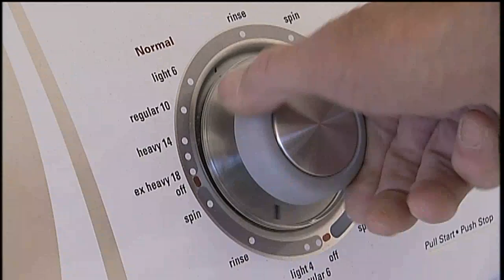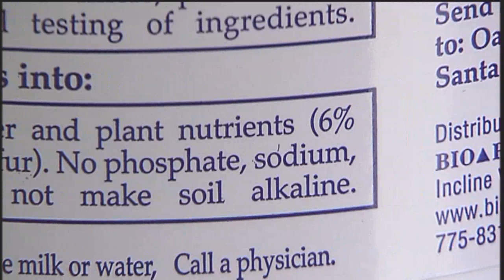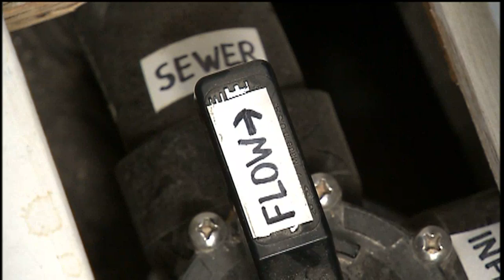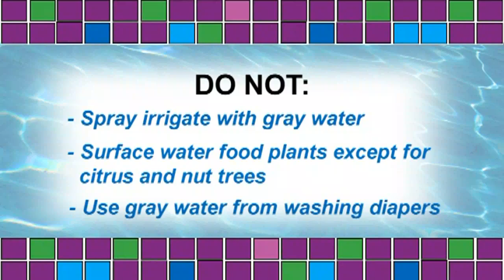Gray Water for Residential Use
Tucson Water shows you how gray water from bathtubs, showers, bathroom sinks and washing machines can be recycled for outdoor irrigation.